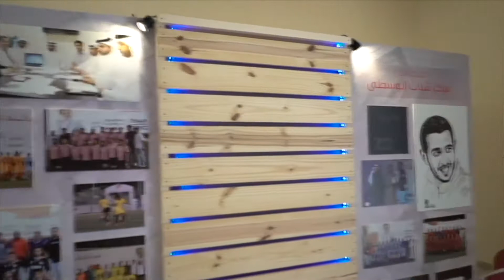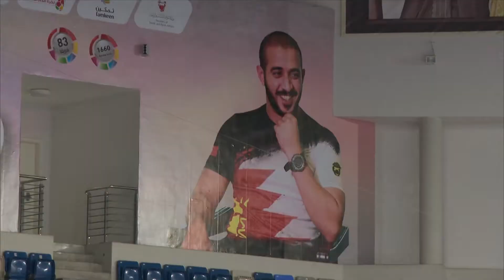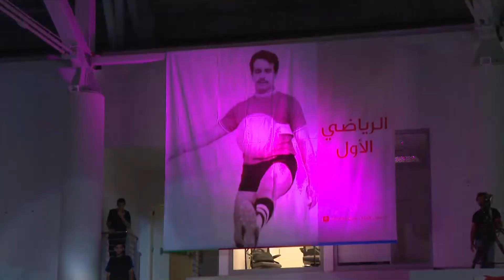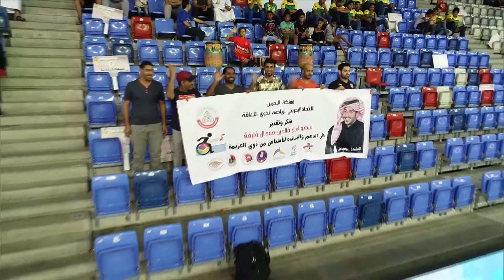Report : Khalid bin Hamad Futsal Leagues opening 25/06/2018